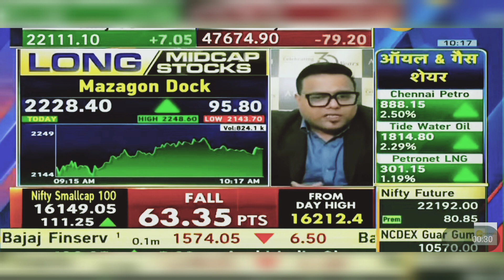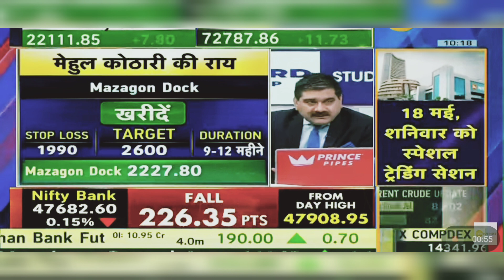Mazagon Dock Share News Today: Mazagon Dock Share Latest News | 14th May 2024